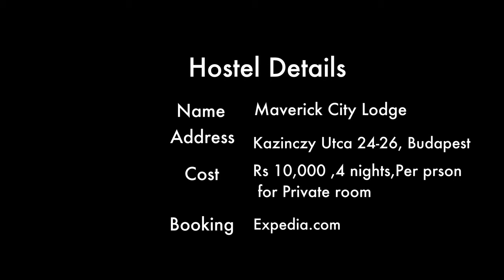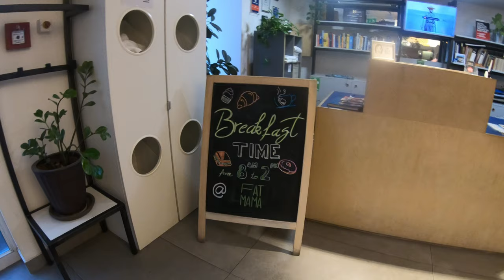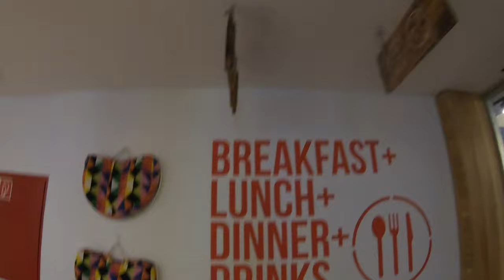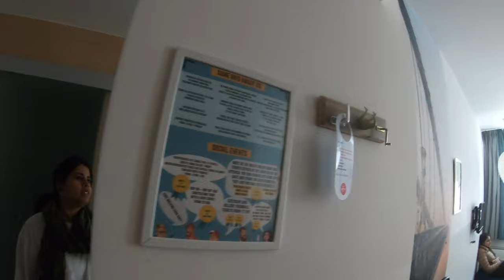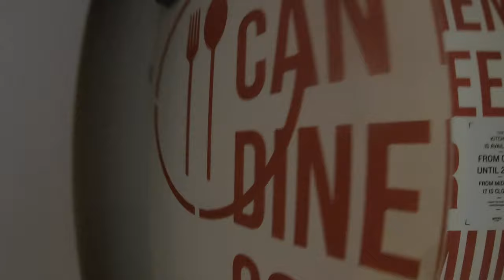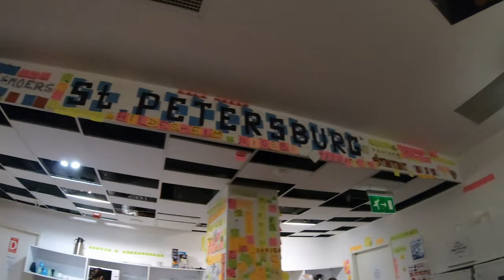Safe Hostel Stay in Budapest || Maverick Hostel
Video 23 - I & my friend planned a girls trip to Budapest. We stayed in Maverick City lodge. Its centrally located and woman-friendly, safe hostel.

The location is such that a lot of good restaurants and tourist spots are just walking distance. This hostel has many facilities like Free wifi, in house computer facilities, kitchen with full facilities like microwave, kettle, stove, etc.
There is a 24-hour departmental store and fruit stall near to the hostel. This video shows a full tour of Maverick hostel with room and all the facilities.

If you have any queries kindly share in the comment box. I would be happy to address them.